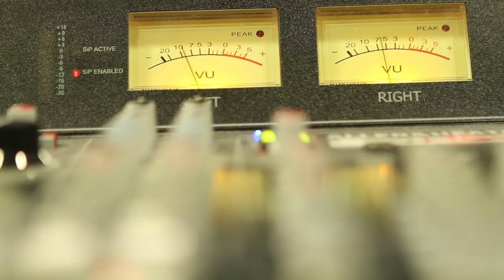Kanda kodža i Nebojša - Jamajka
Režija: Matija Dragojević
Kamera: Irina Dragojević, Anja Turanski
Montaža: Andreja Radosavljević
Ples i osmeh: Olivera Peruničić
Saradnik: Strahinja Milošević
Izvršna produkcija: Lazar Sakan

Spot je snimljen u Ciglani i beogradskom Mikser hausu

Tonska produkcija: Vladimir Burić & Kanda kodža i Nebojša
Snimatelj: Robert Telčer
Snimljeno u studiju "Šamarčina", Vrbas

Oliver Nektarijević - vokal
Nenad Pejović - gitara
Janko Mostarlić - gitara
Boško Stanojević - bas
Vladan Rajović - bubnjevi

Muzika i tekst - Kanda, Kodža i Nebojša

Mascom Records
2018